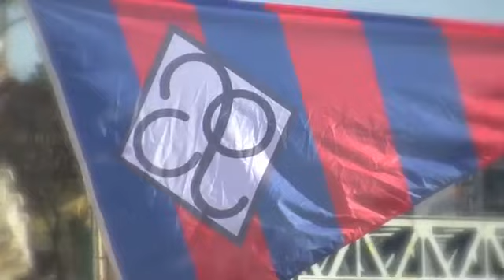cimento sul cemento